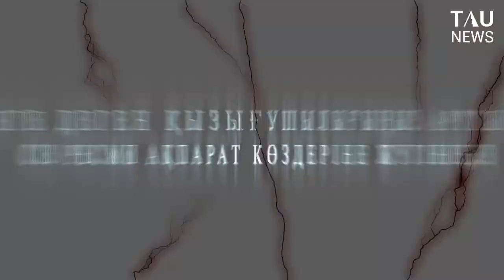Интернеттегі зұлымдық иірімі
Әлем бойынша деструктивті діни ағымдардың қатарына қосылғандардың 80% – интернет арқылы арбалғандар. Халықаралық террорлық топтар экстремистік идеяларын таратуда түрлі тактиканы қолданады. Тек өткен жылдың өзінде елімізде 23 000-нан аса материал бұғатталыпты. Дін істері комитеті шетелдік псевдоуағызшылардың дәрістерін сақтап, таратудың қауіптілігін ескертеді.